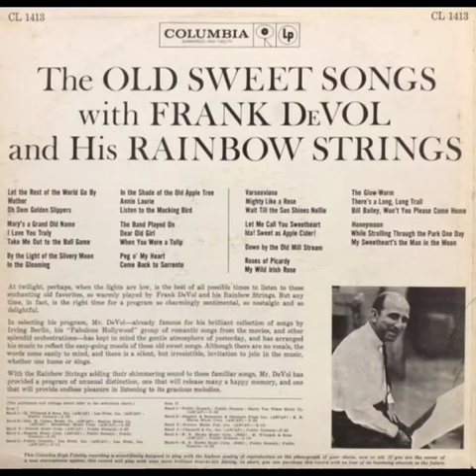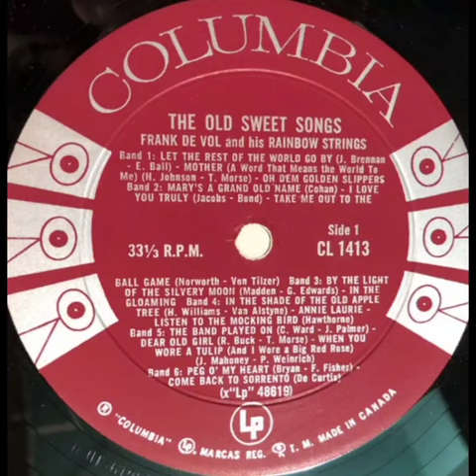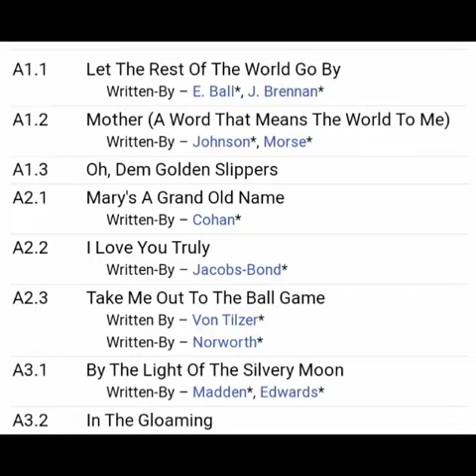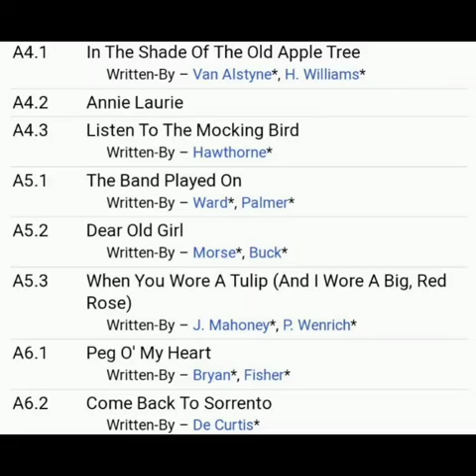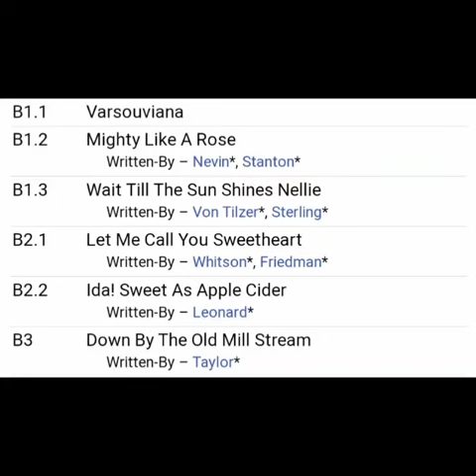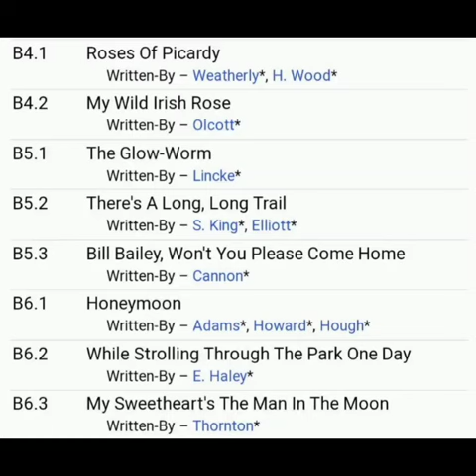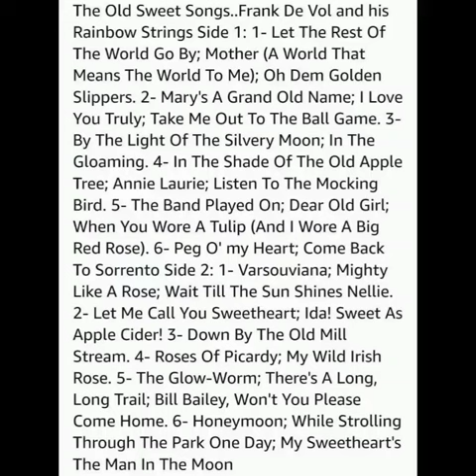ＦＲＡＮＫ ＤＥ ＶＯＬ "THE OLD SWEET SONGS"(１９６０)